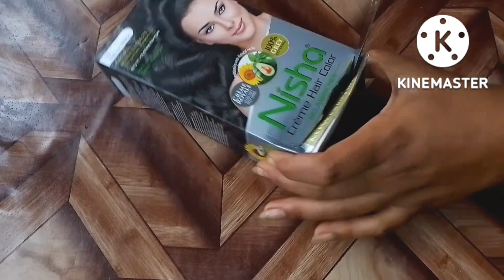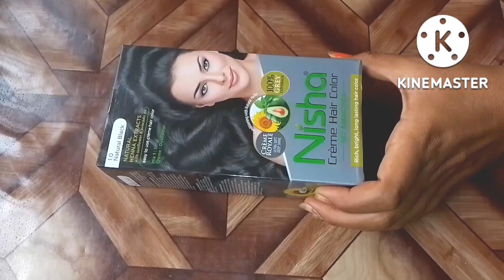बिना पैसे खर्च किए सामान ऑर्गनाइज करे इन जुगाड से कोई नहीuseful tips,amazing home organization diy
# kitchentips # kitchenhacks homedecor # kitchenorganization usefultips # Amazingtips zero cost home organization ideas # waste material used for home orgahnization # kitchen tips and tricks # home organization#organizinghacks tips#kitchen tips and tricks in hindi best kitchentips kitchen organizer
Brilliant home & Kitchen organization hacks